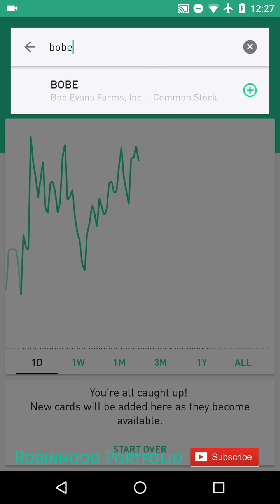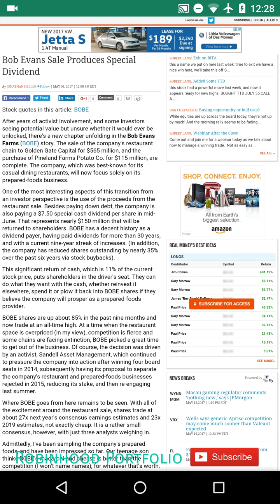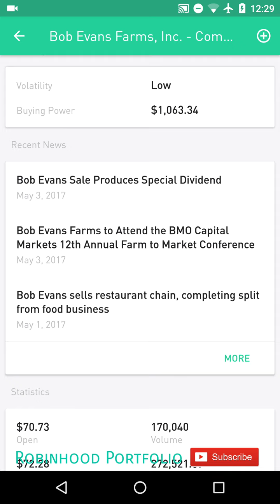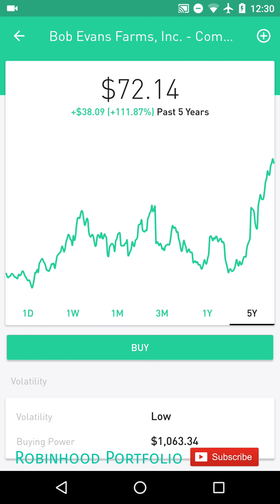Robinhood APP - $7.50 SPECIAL DIVIDEND for a QUICK 10% RETURN!